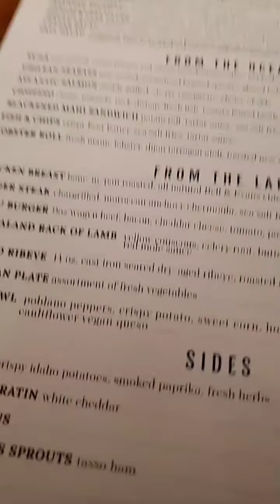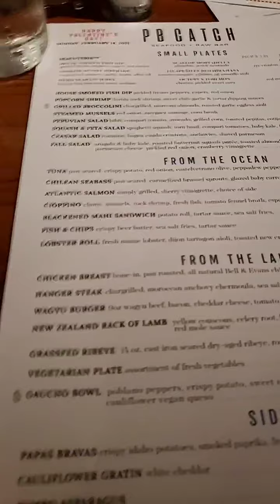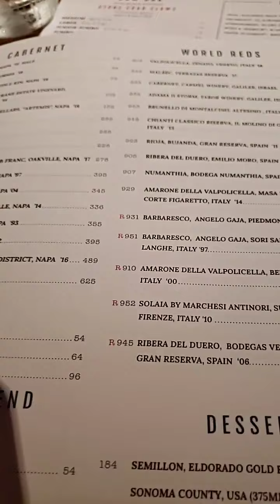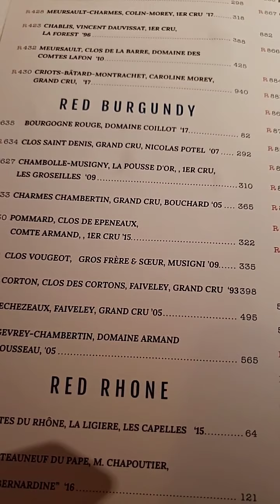PB CATCH 251 SUNRISE AVE PALM BEACH EDDY SHIPEK LIVE